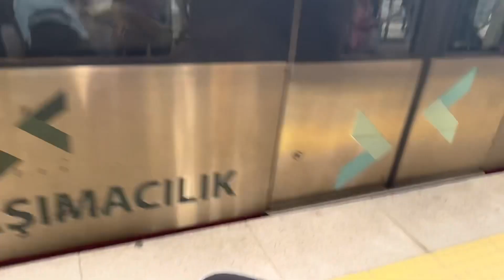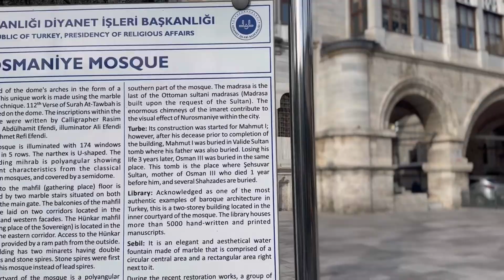Ultimate Turkey Travel Guide 2024: Father-Son Adventure, Top-Rated Destinations | Harry Vlogs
Embark on a mesmerizing journey through Turkey in 2024 with Harry Vlogs and Sei Explores! Join us on our father-son adventure as we uncover the top-rated destinations and hidden gems this beautiful country has to offer. From the bustling streets of Istanbul to the surreal landscapes of Cappadocia, our travel guide provides insider tips, must-see attractions, and cultural experiences to make your trip unforgettable. Tags